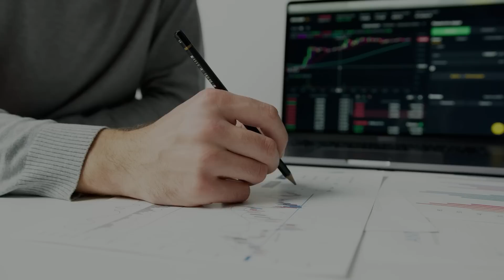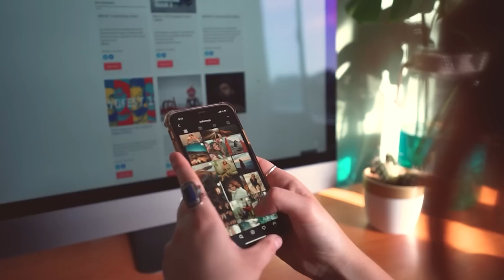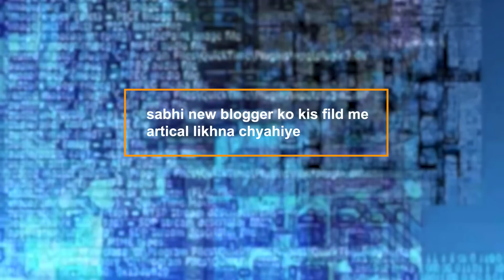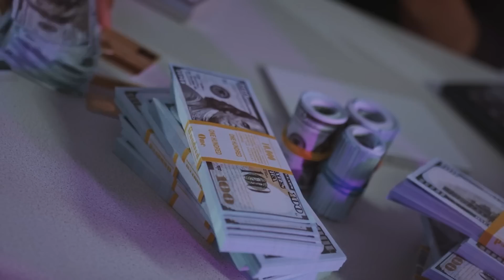मोबाइल से Blogging करके लाखों रुपया कमाओ देखो कैसे | अगर आज नहीं तो कभी नही | How to Start Blogging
19 की उम्र करोड़पति कैसे बना यह लड़का देख कर हैरान | make money From mobile

From which video today you will get a lot of motivation and you will get to learn a lot how a poor boy earns lakhs of rupees from blogging today.  In this video you will learn how to start blogging.  What is blogging?  How to earn money from blogging and many more will get a lot of motivation.  Will watch this video till the end with his story.

Samsung A70s